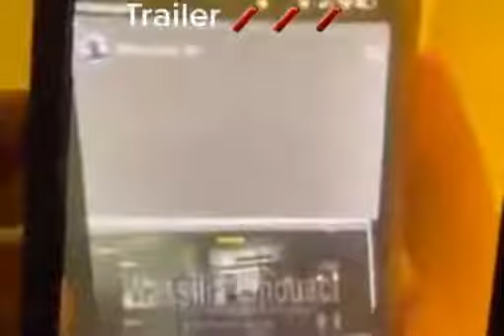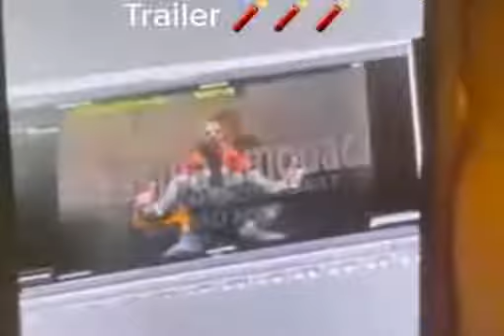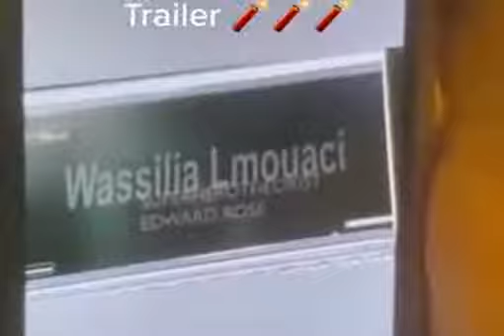Spiderman No Way Home- İlk Fragman- First Trailer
Marvel
Sam Raimi
Tom Holland
Zendaya
Tobey Maguire
Andrew Garfield
Jamie Foxx